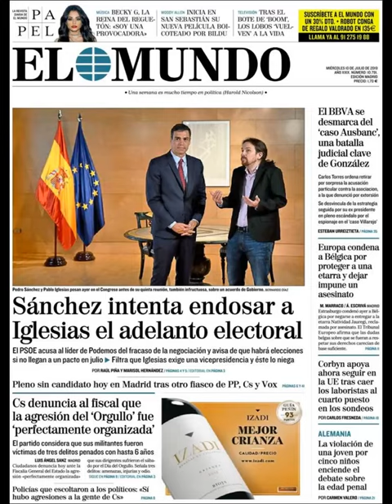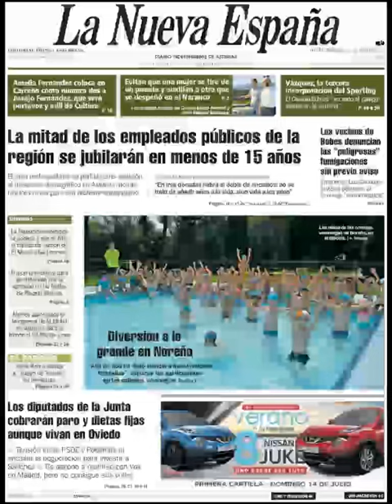Noticias Miércoles 10 Julio 2019 Titulares Portadas Diarios Periódicos España Spain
Principales Titulares de Noticias en Portadas Diarios Periódicos Españoles del Miércoles 10 de Julio de 2019 ¿Que le Parecio este día?